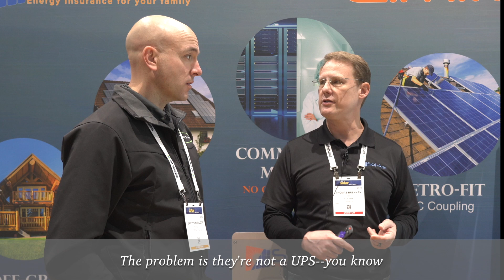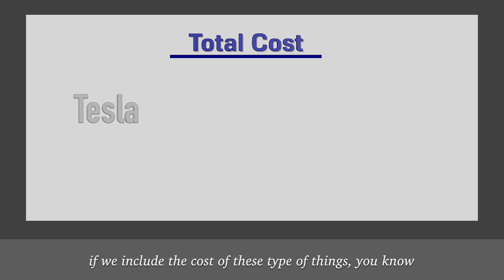Sol-Ark vs Tesla Comparison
What are some differences between Sol-Ark's 12k and Tesla's Power Wall 2? Listen to Tom explain some major differences between Sol-Ark's 12k inverter to Tesla's Power Wall 2 inverter. Knowledge is power, especially when it comes to deciding on which solar products to buy for your family's needs.

Be smart, be Solar smart!